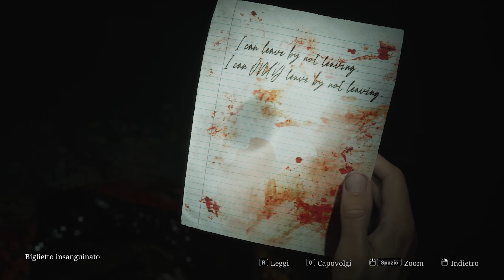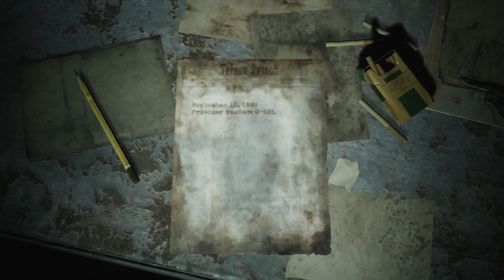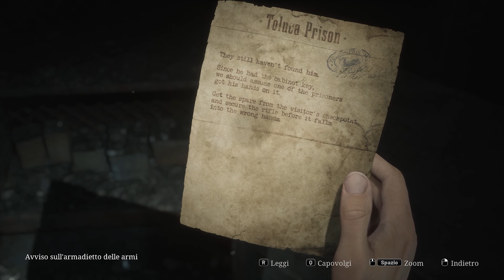Silent Hill 2 Remake - Gameplay ITA - Giù, Sempre Più Giù - Ep#23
Silent Hill 2 Remake Gameplay ITA

F.A.Qs

--Video con le risposte alle domande poste di frequente